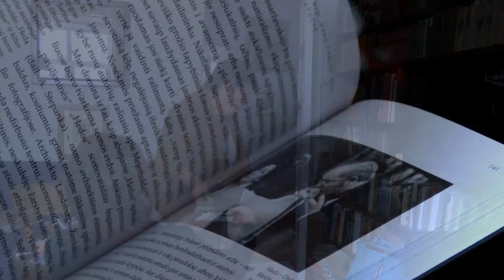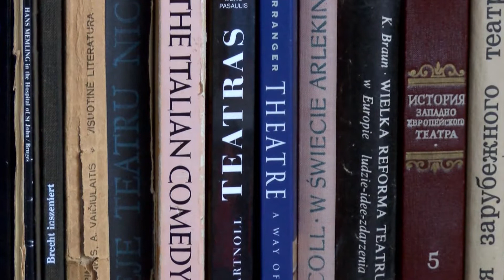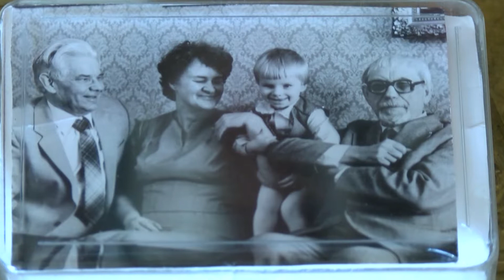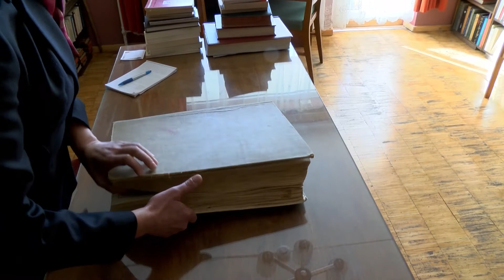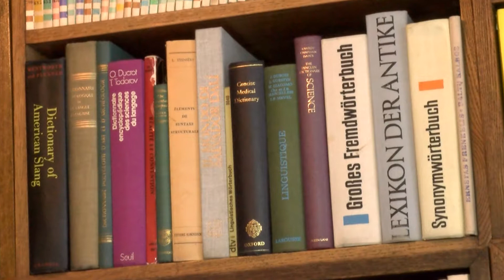Atrasti - tai išgvelbti